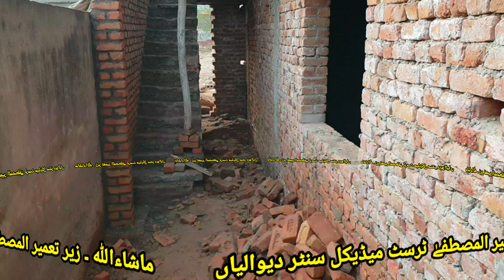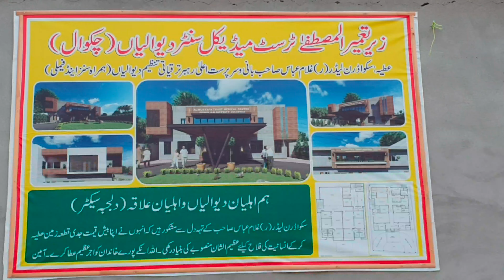Ehsas e Insaniat Project U/ Construction Al-Mustafa Trust Medical Centre Dewalian ماشاءاللہ